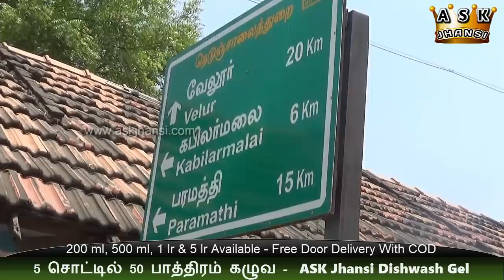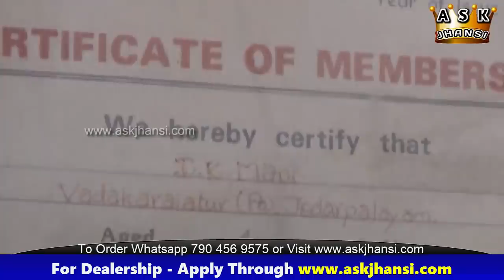கைகால் மூட்டு வலிக்கு ஐந்தே நிமிடத்தில் நிரந்தரத் தீர்வு Permanent Cure for Frozen Shoulder Problem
வர்மக்கலைய கை கால் மூட்டு வலி, தேய்மானம், தோள்பட்டை வலி, நீண்ட கால சுளுக்கு, வெரிகோஸ், எலும்பு முறிவு எல்லாத்துக்கும் தீர்வு இருக்கிறது. அப்படி எங்கள் வாழ்வில் நாங்கள் கண்ட பலனை வைத்து இந்த வீடியோ போட்டிருக்கிறேன். பகிருங்கள் பல பேருக்கு பயன்படட்டும்...

நாமக்கல் மாவட்டம் ஜேடர்பாளையம்
வைத்தியர் நம்பர் அவருக்கு அதிகமானோர் கால் செய்து தொல்லை தந்ததால் அவர் வேண்டுகோளுக்கு ஏற்ப நீக்கிவிட்டோம். யாரும் நம்பர் கேட்டு நம் ஆஃபீஸுக்கு கால் செய்ய வேண்டாம். போய் பார்க்க வேண்டுமென்றால் நேரடியாகப் போய் பாருங்கள்...

Google Map Link இது:

Agathiyar Sidha Vaithiya Salai